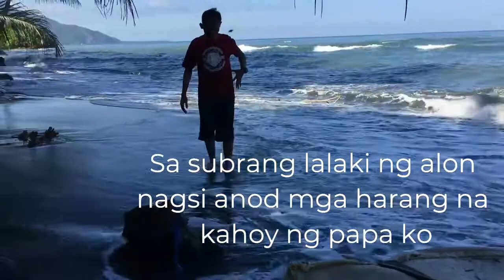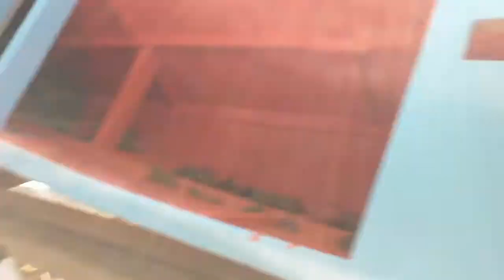Sea Fishing Boat Project and my fathers life.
this video about my fathers work and his daily routine, my best father in the world charot hehehe